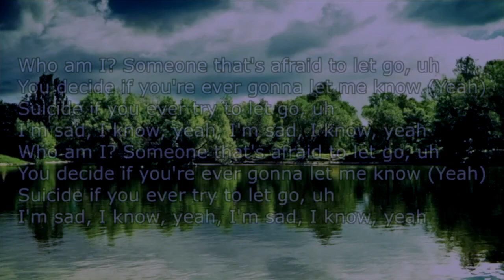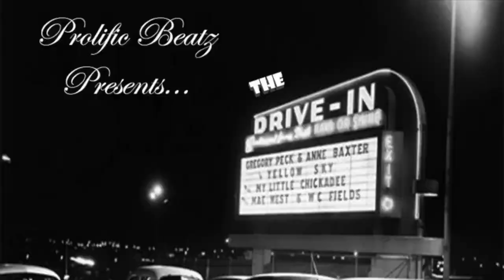Lukas Graham DELETES Cover Of XXXTentacion's "SAD!" From Spotify After Backlash